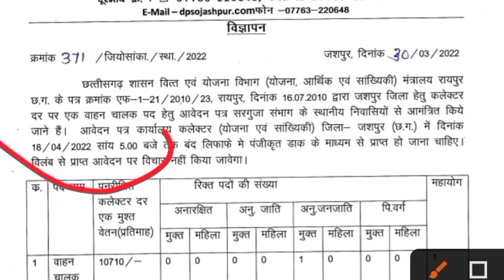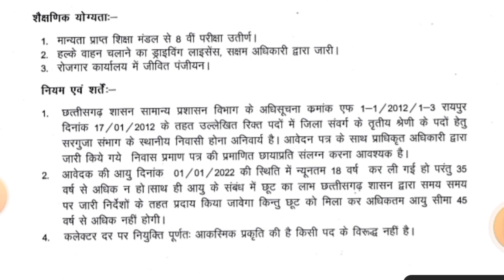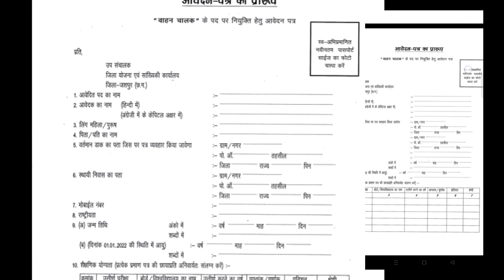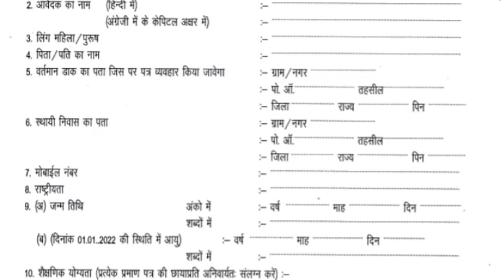योजना एवं सांख्यिकी विभाग में भर्ती l पूरी जानकारी l Cg govt job Vacancy News 2022